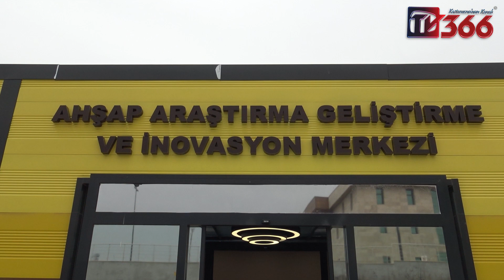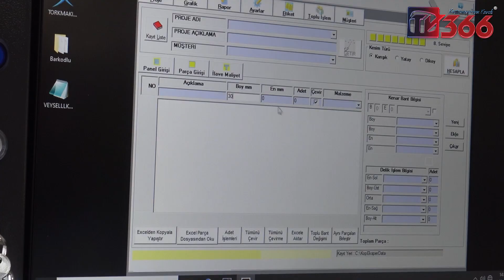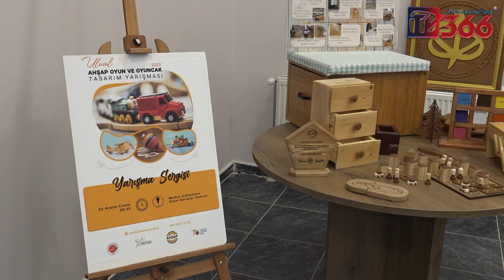Kastamonu Üniversitesini Geziyoruz | 3.Bölüm | Ahşap Araştırma Geliştirme ve İnovasyon Merkezi